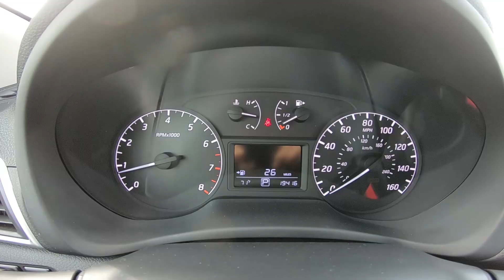2017 Nissan Sentra S Inside Out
Take An Inside Out Tour Of Our Pre-Owned 2017 Nissan Sentra S / ST#262524